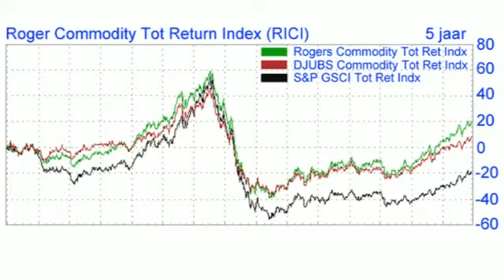Makkelijk beleggen in Gold Bugs met ETF's van RBS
RBS Markets is bekend van turbo's, AEX Obligaties en certificaten, maar biedt ook interessante ETF's aan. Rogier San Giorgi geeft een toelichting op het aanbod.